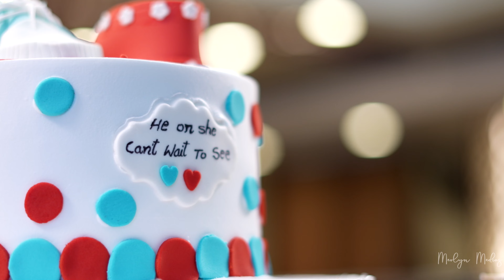Cinematic Baby Shower | Seemantham | Merlyn Medias | 2022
MERLYN MEDIAS